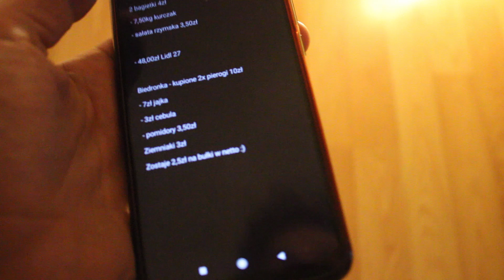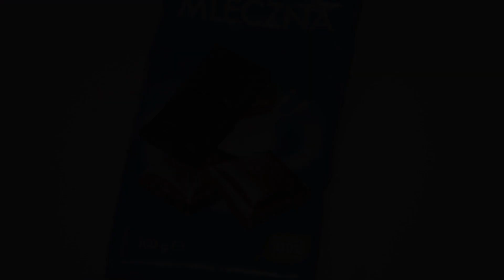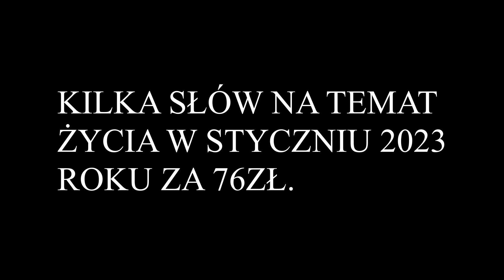DZIADOWANIE 🥴 - WYZWANIE INFLACYJNE! TYDZIEŃ ZA 75ZŁ (STYCZEŃ 2023)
CZY PRÓBOWALIŚĆIE PRZEŻYĆ TYDZIEŃ ZA NIŻSZĄ KWOTĘ?!